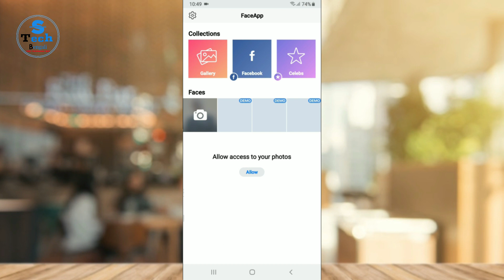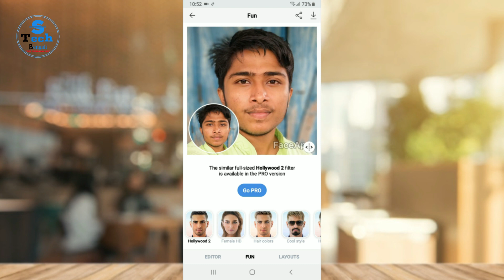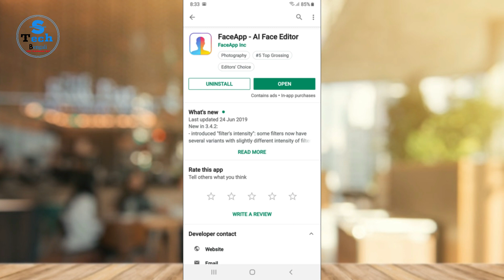AI Face Editor ।। সবচেয়ে উন্নতমানের ফটো এডিটর 🔥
এই ভিডিওটিতে একটি উন্নতমানের এডিটিং অ্যাপ এর রিভিউ করেছি। যে অ্যাপটি ব্যবহার করে তুমি মজাদার ফটো এডিট করতে পারবে।অ্যাপটি সম্পূর্ণ আর্টিফিশিয়াল ভাবে কাজ করে।বিস্তারিত জানতে ভিডিওটি শেষ পর্যন্ত দেখো আশা করছি ভালো লাগবে এবং নতুন কিছু শিখতে পারবে এবং তোমার মূল্যবান মতামত টি অবশ্যই কমেন্ট করবে।

ভিডিও বানাতে আমি যে সমস্ত জিনিস গুলো ব্যবহার করি সেই গুলি লিংক 👇🏻